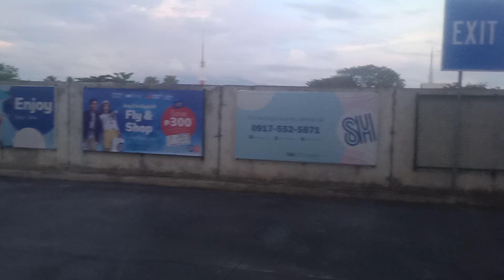Uwian na dumidilim na paligid...